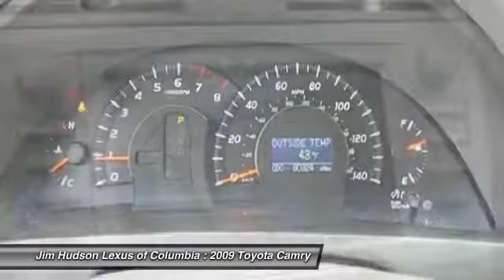2009 Toyota Camry Columbia SC 22743-2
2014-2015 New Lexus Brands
2009 Toyota Camry  - $13998

BUY WITH CONFIDENCE! CARFAX 1-Owner Camry and CARFAX Buyback Guarantee qualified!